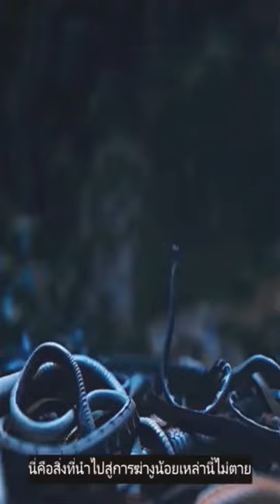Deep Sea Mutant Snake Ep1